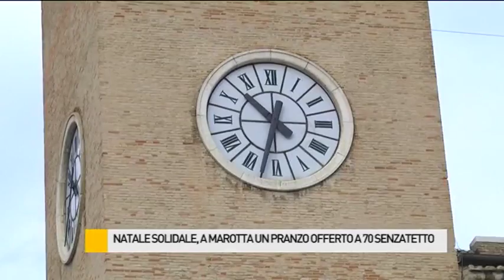Natale solidale, A Marotta un pranzo offerto ai senzatetto